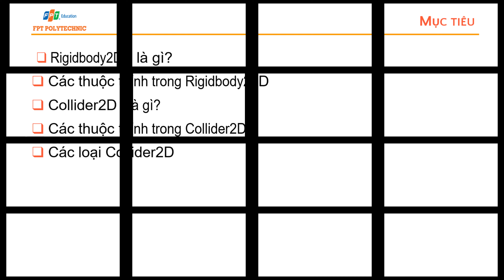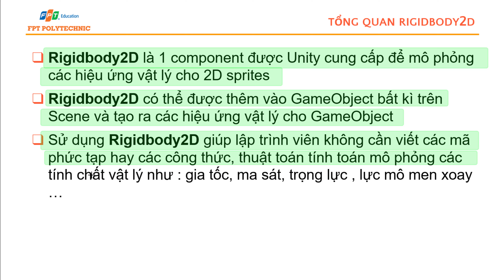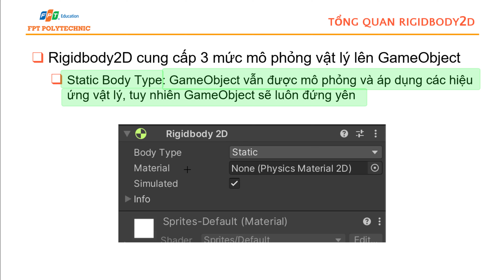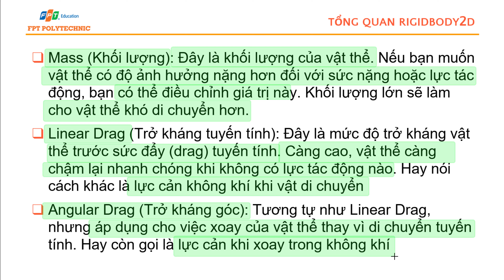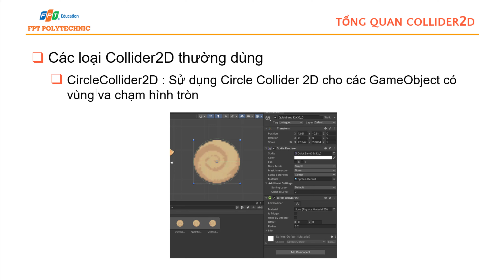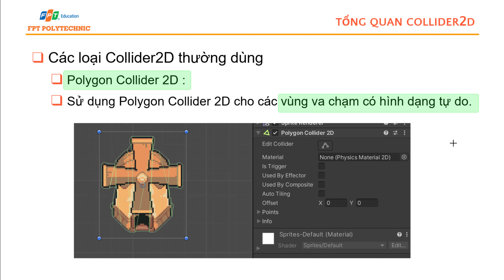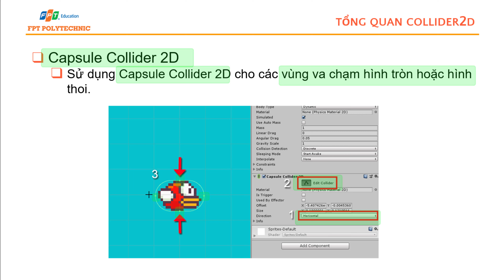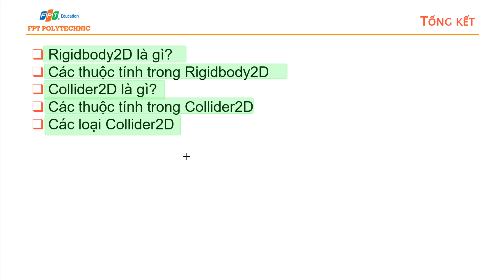Bài 3.P2. Rigidbody2D và Collider2D trong Unity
🚀🚀🚀 *Chi tiết khóa học trên Udemy*